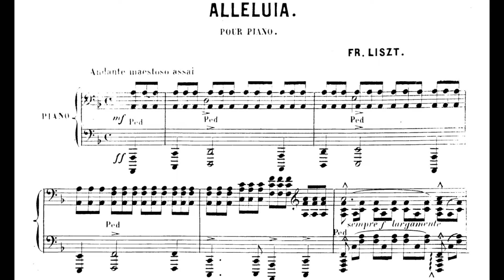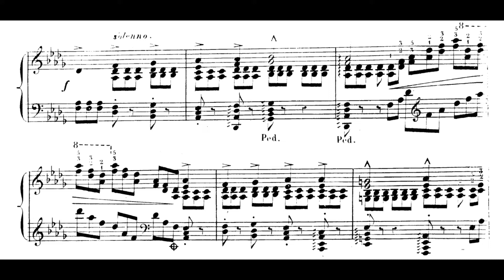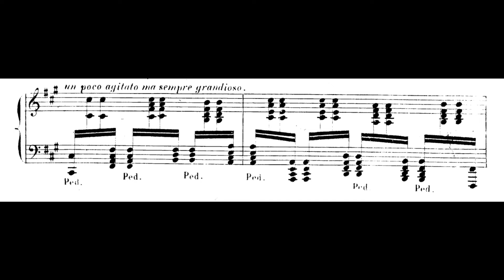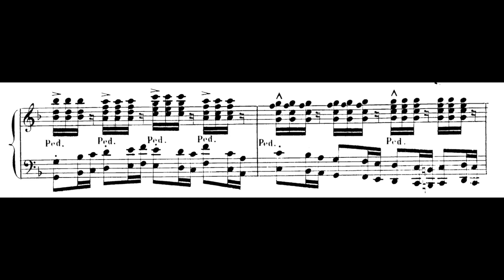Franz Liszt - Alleluja, S.183/1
Piano - Teresa Walters

Franz Liszt was a 19th-century Hungarian composer, pianist, conductor, and teacher. Liszt became renowned throughout Europe during the nineteenth century for his virtuosic skill as a pianist. He was said by his contemporaries to have been the most technically advanced pianist of his age and perhaps the greatest pianist of all time. He was also a well-known composer, piano teacher, and conductor who contributed significantly to the modern development of the art. He was a benefactor to other composers, including Richard Wagner, Hector Berlioz, Camille Saint-Saëns, Edvard Grieg and Alexander Borodin. As a composer, Liszt was one of the most prominent representatives of the "Neudeutsche Schule" ("New German School"). He left behind an extensive and diverse body of work in which he influenced his forward-looking contemporaries and anticipated some 20th-century ideas and trends. Some of his most notable contributions were the invention of the symphonic poem, developing the concept of thematic transformation as part of his experiments in musical form and making radical departures in harmony.